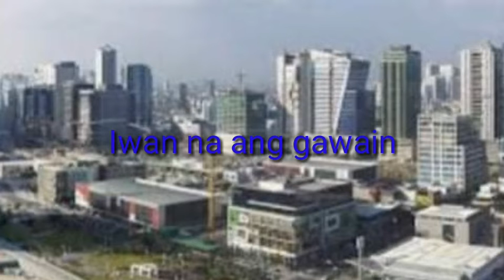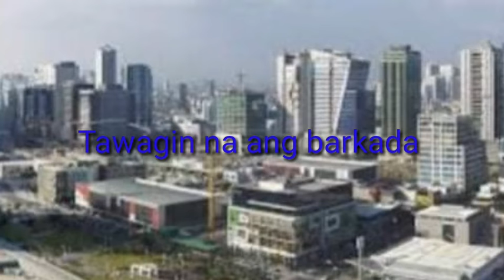Ngayon Ang Panahon (Hayp) karaoke